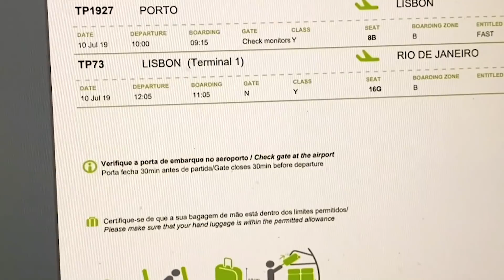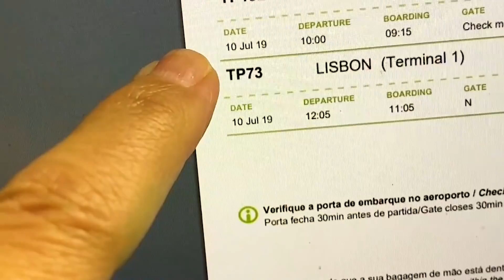DEIXAMOS A EDUARDA EM PORTUGAL E VOLTAMOS AO BRASIL.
Galerinha, mais um video novo pra vocês: DEIXAMOS A EDUARDA EM PORTUGAL E VAMOS VOLTAR AO BRASIL. Um super beijo.

❤ Musical.ly: @eduardaferrão